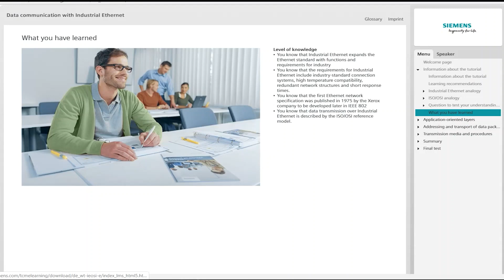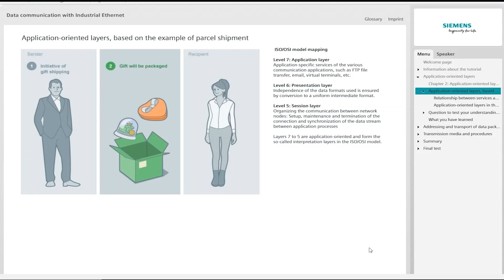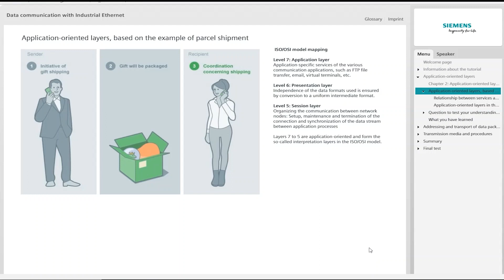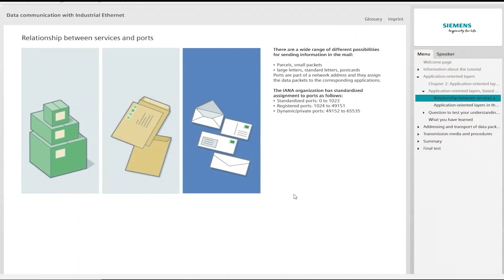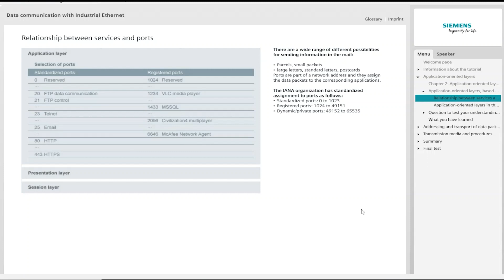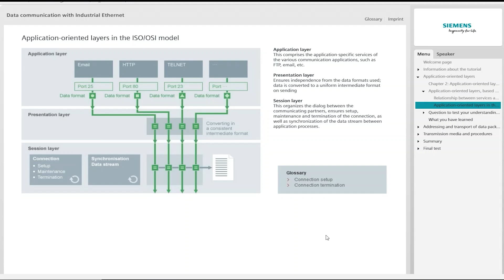كورس سيمنز المجاني الجزء الثاني مترجم .. Data communication with Industrial Ethernet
Free Course From Siemens, (Data communication with Industrial Ethernet), Include 5 Parts:
Part1: Industrial Ethernet Analogy                                               04/08/2022
Part2: Application Oriented Layers                                              08/08/2022
Part3: Addressing and Transport of Data Packets                   11/08/2022
Part4: Transmitter Media and Procedures                                 15/08/2022
Part5: Course Summery                                                                18/08/2022
جروب التليجرام